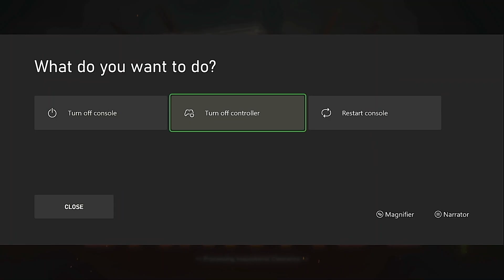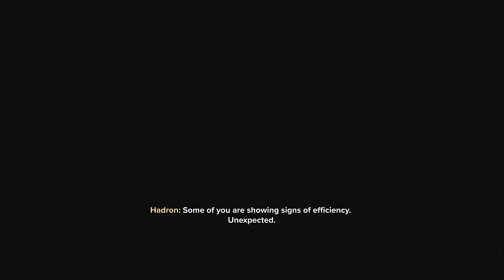Warhammer 40K Darktide - XBOX Series S Mouse and Keyboard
Darktide is a first-person co-op shooter, set in the grimdark universe of Warhammer 40K and developed by Fatshark Games.

Invaded by the traitorous soldiers of the Moebian 6th, the sprawling hive city of Tertium stands on the brink of destruction. The only thing standing between these Chaos-worshiping heretics and victory, is the mysterious Inquisitor Grendyl and his warband of conscripted convicts. Freed to serve the Emperor’s Light in this darkest of hours, you are Tertium’s last line of defense.

Warhammer 40,000: Darktide is a first-person action video game set in the Warhammer 40,000 universe, developed and published by Fatshark. It is a spiritual successor to Warhammer: Vermintide series. It was released for Microsoft Windows on 30 November 2022, and for Xbox Series X/S on 4 October 2023.